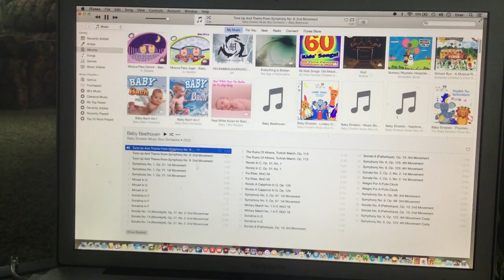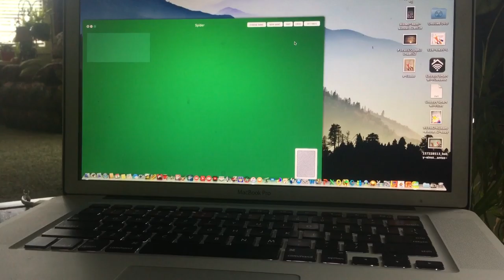jax car wash